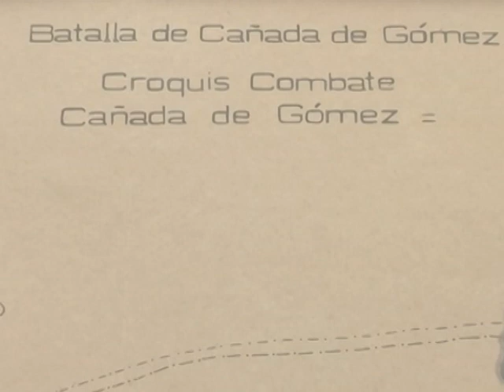La Historia de Cañada de Gómez... La Matanza de Cañada de Gómez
Trabajo realizado por el Museo Histórico Municipal de Cañada de Gómez, Intendencia Dra. Stella Maris Clérici, 2013